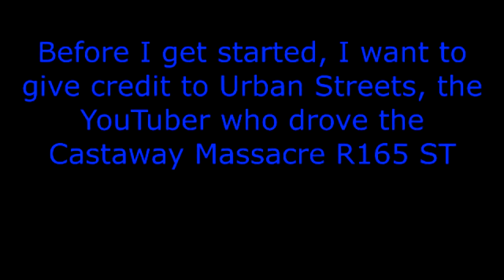Burnout Revenge (Castaway Masquerade R165 ST 02)